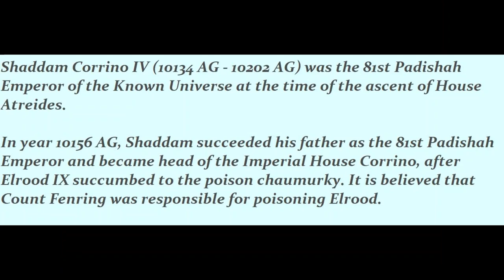Who is Emperor Shaddam Corrino IV?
A short video discussing the background, profile, and characteristics of Emperor of the known universe Shaddam IV, regent of House Corrino.